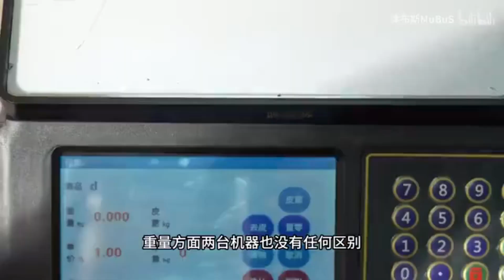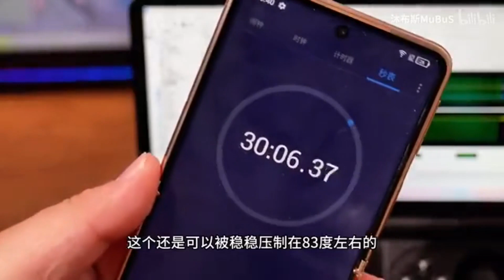GPD WIN Mini New C Shell Material Overview with English voice translation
MuBuS posted a video on Bilibili with some details on the new replacement C shell material that will be used on the GPD WIN Mini. Here is an AI audio translated version of the video.

You can pre-order the GPD WIN Mini from us at DroiX